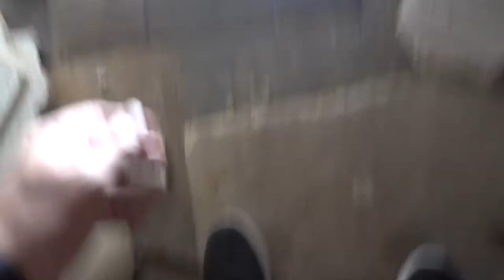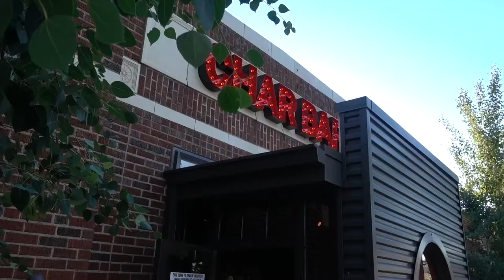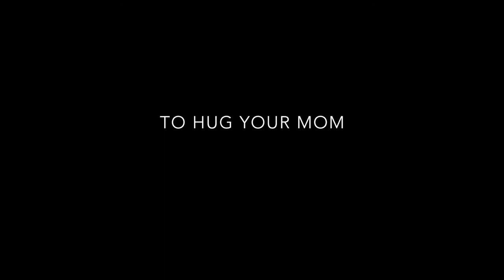I FELL THROUGH A FLOOR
You should also follow the brand my brothers and I built